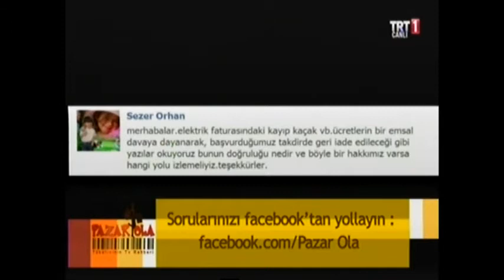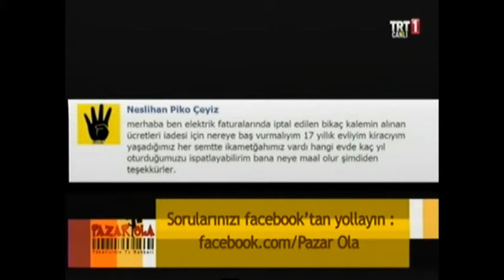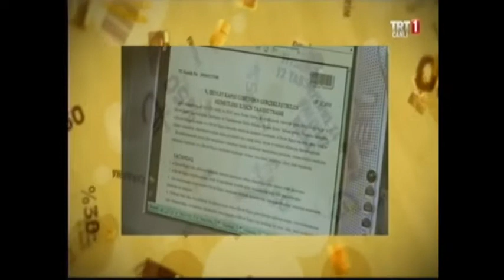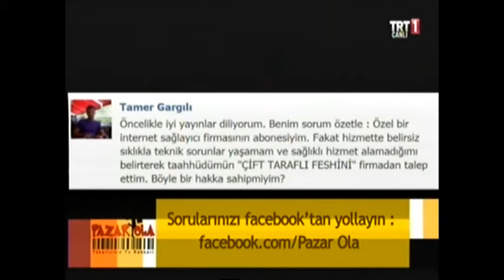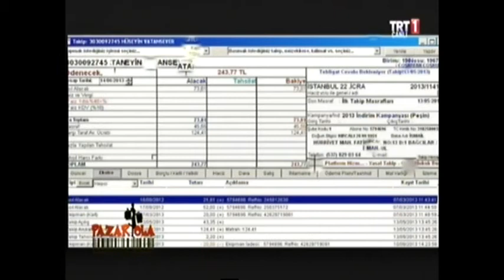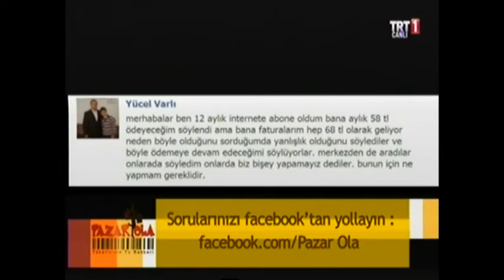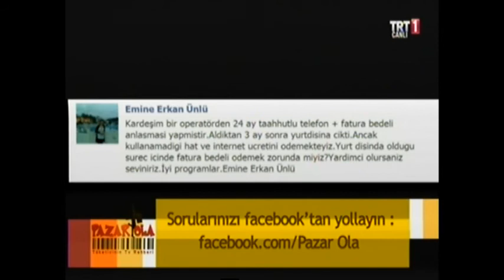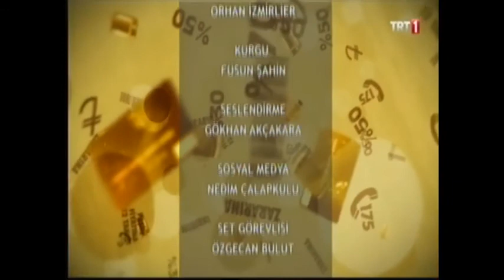Tüketicinin Korunması ve Piyasa Gözetimi Genel Müdürü Ramazan Ersoy TRT 1'in Konuğu Oldu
Tüketicinin Korunması ve Piyasa Gözetimi Genel Müdürü Ramazan Ersoy